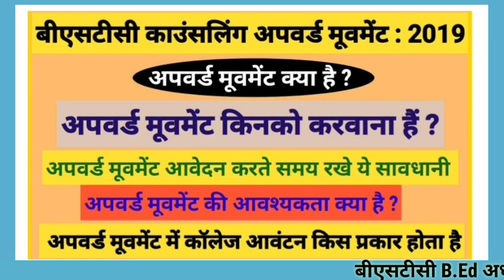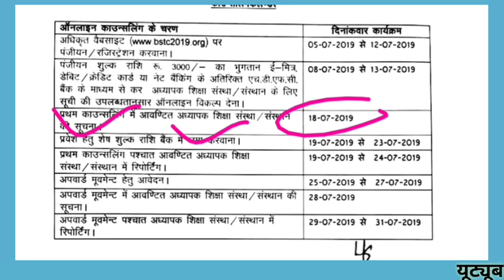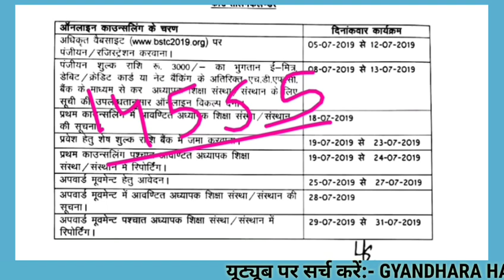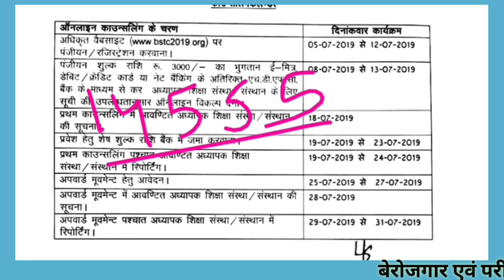BSTC UPWARD MOVEMENT:2019/अपवर्ड मूवमेंट क्या है/Google news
बीएसटीसी अपवर्ड मूवमेंट कैसे करें? क्या अपवर्ड मूवमेंट आवश्यक है? BSTC UPWARD MOVEMENT